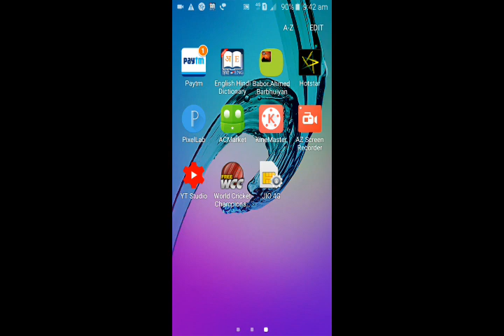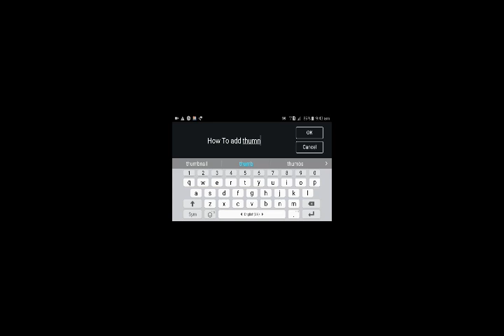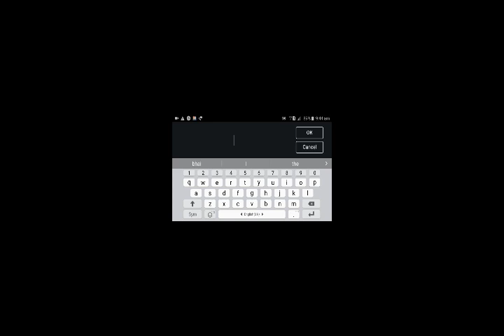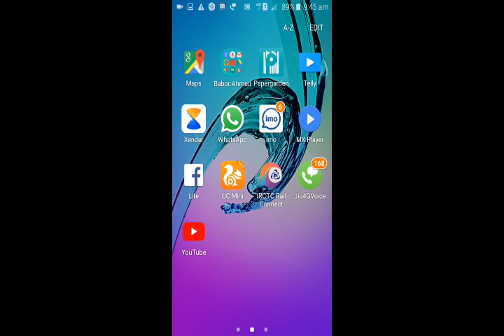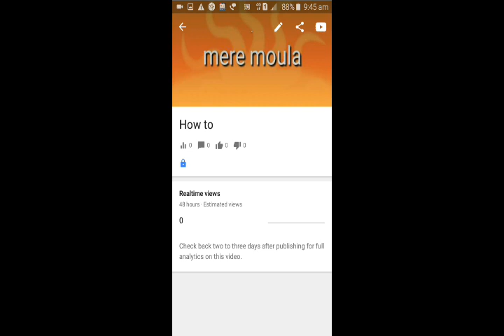How to add cover photo/thumbnail on youtube video using kinemaster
I am extremely sorry friends..this video was created when I was a new youtuber. so don't mind. I made another video where I confidently can say that you will understand to add Thumbnail very well plzzZ click the below link
How to add Thumbnail on YouTube video